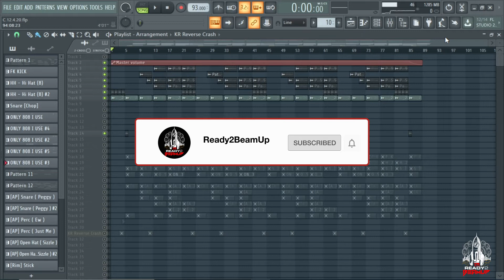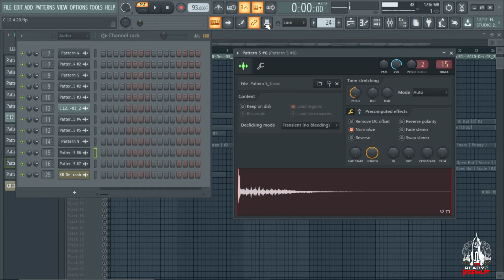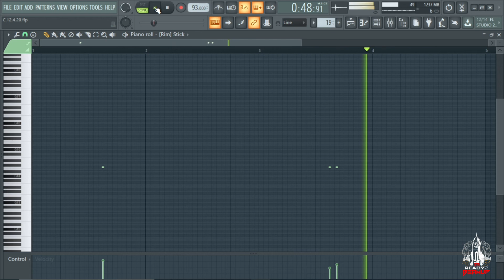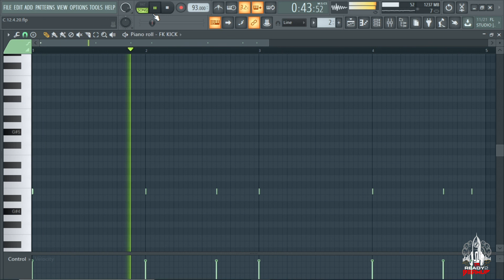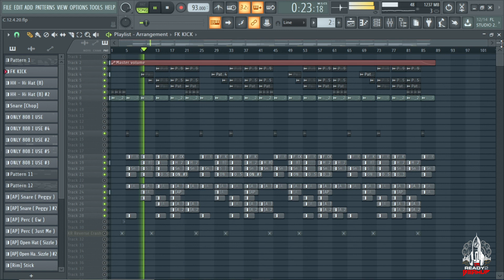MAKING A CRAZY BEAT FOR SHEFF G & SLEEPY HALLOW | FL STUDIO 20 TUTORIAL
MAKING A CRAZY DRILL BEAT FOR SHEFF G & SLEEPY HALLOW | FL STUDIO 20 TUTORIAL